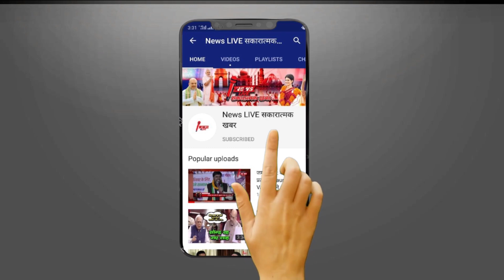पत्रकार Manish KASHYAP को HC से मिली राहत - क्या जेल से बाहर आएंगे यूटूबेर Manish KAshyap ! जाने ?